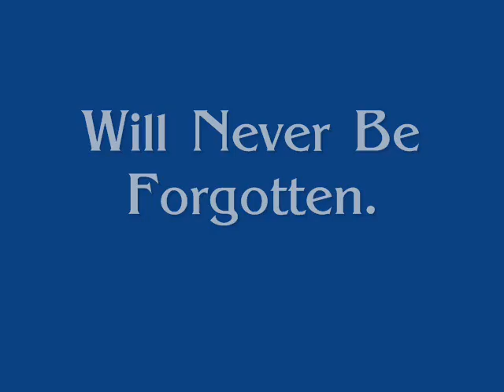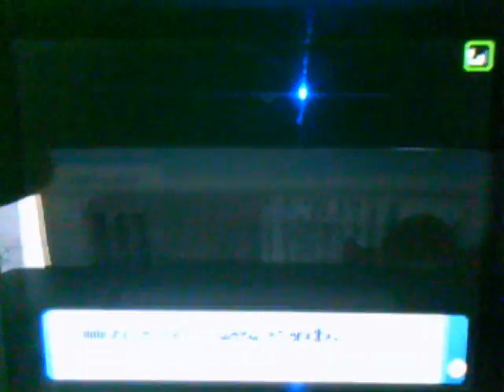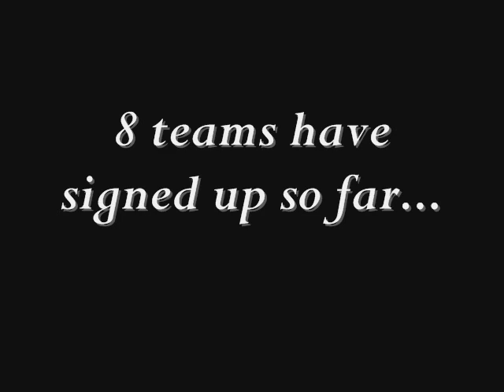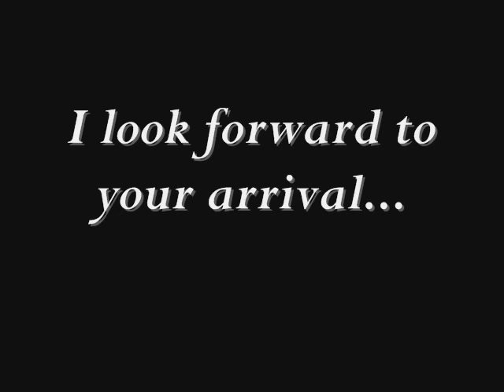Wifi Battle 6: Draginath vs. Ridler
Hey guys, Draginath here with another battle in 2 weeks. Sorry for not uploading. My last semester in High school started and i wanted to get settled. Anyway, this was a good match up. It's amazing how little errors can change the course of the game. Anyway the Faction Wars are starting soon. So guys get teams together and compete. That is if you're good enough. Rate comment sub, All challenges are welcome. Enjoy the vid guys!